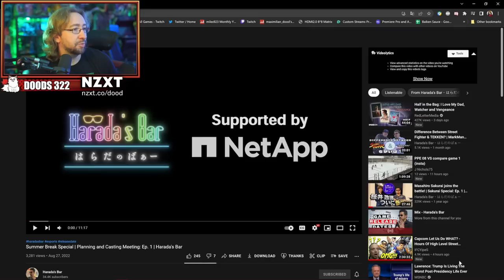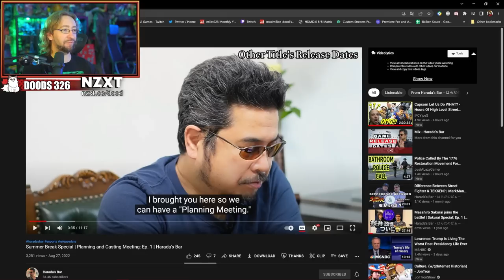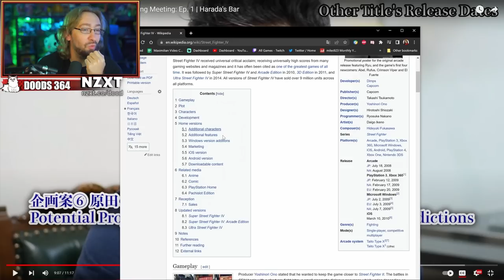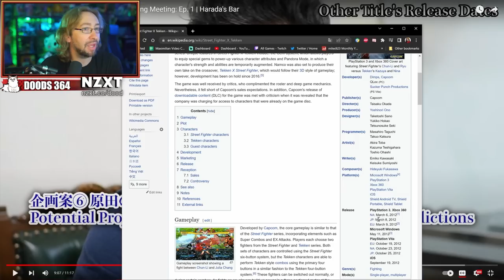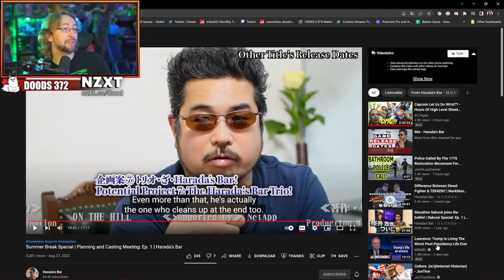Harada said WHAT?!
Max dives into a recent interview with Harada, which includes a section for predictions of release dates of upcoming fighting games. wait did he just SAY THAT?!